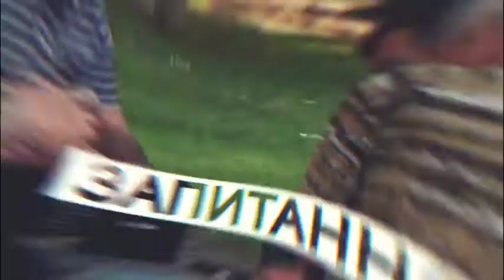Голос района № 11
Тротуари та проїзди - хто та що має робити?